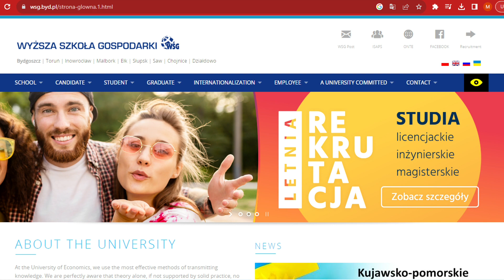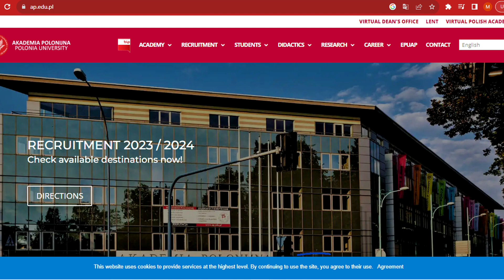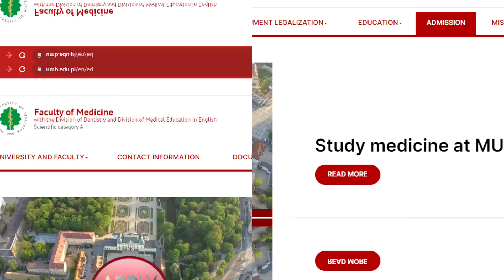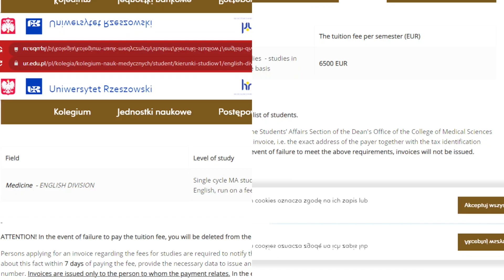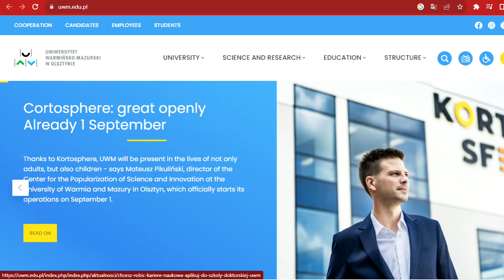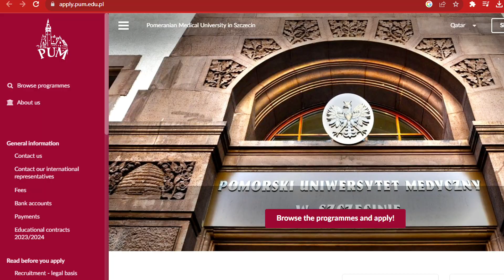Study in Europe | Medicine, Nursing, Midwifery, Pharmacy, Physiotherapy, Dentistry.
Hi guys!
Check out a list of 21 universities in Poland where you can study a range of Medical Courses in English. Such as Medicine, Pharmacy, Dentistry, Midwifery, Nursing, Physiotherapy, and Public Health.

This video features the general requirements to study in Poland, the website of each university, the application fee, tuition fee, and duration of study.
I hope you enjoy watching the video and get useful information from it. Kindly leave your questions and thoughts in the comment section.

List of Universities in Poland offering Medical Courses in English and their websites: